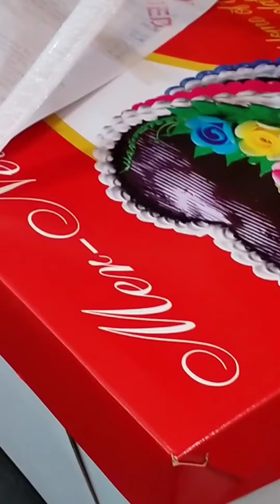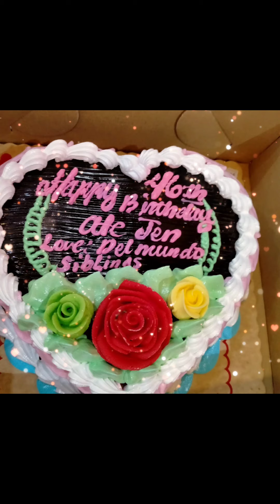Surprised gifts/Successful Delivery To Silang Cavite/Happy birthday ate Jen God bless you always🎂